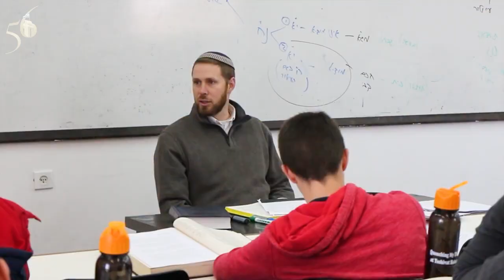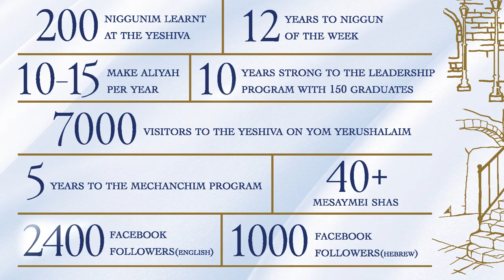Yeshivat Hakotel Promo Video | Yom Yerushalayim Dinner 5783